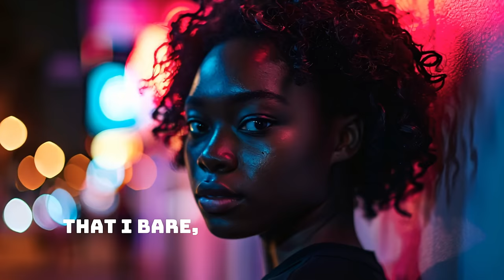White Tee I NIKE tan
White Tee is an emotion many would have felt atleast once in their lifetime.

Song talks about how nightclubs & bars in the U.S. deny entry to people wearing White T Shirt. It's an old rule which was put in place to avoid and segregate a certain type of crowd.

It's time now to come forward and spread this message to bring back unity and hope for all.

"Do we settle for the world as it is, or do we work for the world as it should be?" Michell Obama

Lyrics, Vocals, Video Screenplay & Direction: NIKE tan I IG & Tik Tok @nike.tan
Mix & Master: Brother AB